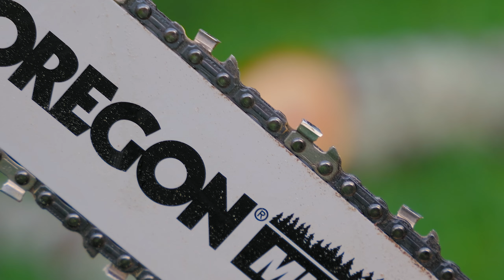Презентация линейки аккумуляторной садовой техники. Обзор газонокосилки RLMS560-62 и пилы RCS 400-62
Встречайте аккумуляторную платформу Denzel High Power 62 В, созданную специально для мощной техники, такой как газонокосилка RLMS560-62 и цепная пила RCS 400-62. Они работают на батарее 62 В и сравнимы с бензиновыми аналогами по производительности. О преимуществах платформы и ее представителей – смотрите в этом видео.

🛒 Официиальный магазин бренда Denzel: denzel-power.com | Контакты: 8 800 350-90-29
Купить оптом | Контакты: 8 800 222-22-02
Вопросы по гарантии и сервису: 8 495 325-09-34